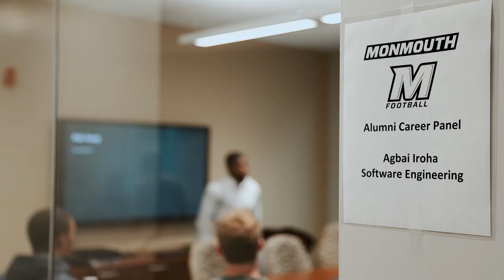Monmouth Football Alumni Career Panel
Monmouth Football prepares it's student-athletes for what's to come after Football!